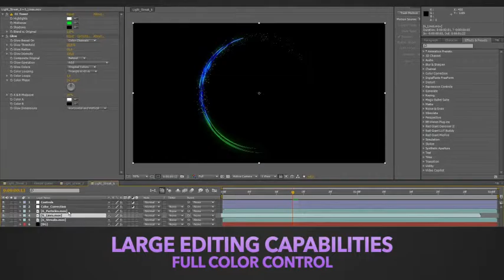Light Streaks Pack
15 PreRenders Shapes
Full HD resolution (1080p), 25fps
Duration – 00:02
CS5, CS5.5, CS6, CC compatibility